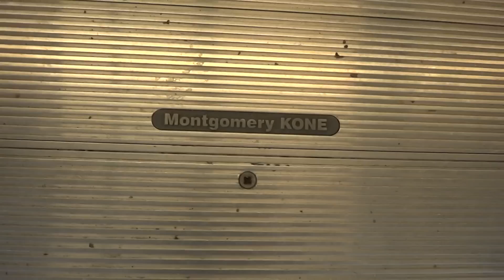MontgomeryKONE Escalators - Cathedral of Our Lady of Angeles - Los Angeles, CA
[Recorded June 2, 2012] Happy Escalator Monday!!  I would like to apologize for the shaky camera movements on the way up.  I was in a bit of a hurry and I was very hungry as I just sat through a 3 hour ordination.